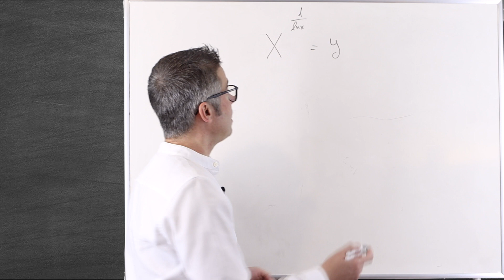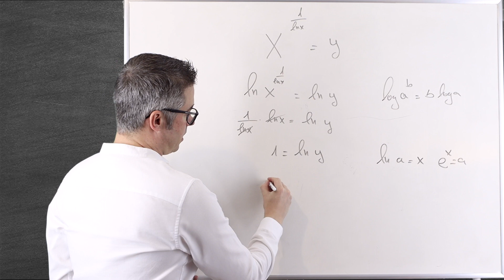¿Sabrías simplificar? OLIMPIADA MATEMÁTICA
¡Bienvenidos a mi canal Los Profes de Ciencias, donde abordaremos un desafío matemático emocionante de la Olimpiada Matemática! En este video, resolveremos un ejercicio de la competencia que implica simplificar y operar logaritmos de manera eficiente. Acompáñame mientras desglosamos el problema paso a paso y aplicamos estrategias matemáticas para encontrar la solución.

Desde comprender las propiedades de los logaritmos hasta aplicar técnicas de simplificación y operación, te guiaré a través de este desafío matemático. Juntos, analizaremos el problema, identificaremos los conceptos clave y trabajaremos en una solución detallada.

¿Listo para enfrentar un ejercicio de la Olimpiada Matemática y fortalecer tus habilidades matemáticas? ¡No te pierdas este video en el que resolveremos un desafío emocionante y aprenderás estrategias valiosas!

⏱ PARTES DEL VIDEO:

00:00 Intro.
00:30 Truco para resolver el ejercicio
00:49 Propiedad de los logaritmos que usamos y resolución
01:40 Conclusión y despedida

Olimpiada Matemática, Desafío matemático
Logaritmos, Simplificación de logaritmos, Operaciones con logaritmos, Estrategias matemáticas, Ejercicio resuelto, Habilidades matemáticas, Aprendizaje interactivo, Competencia matemática